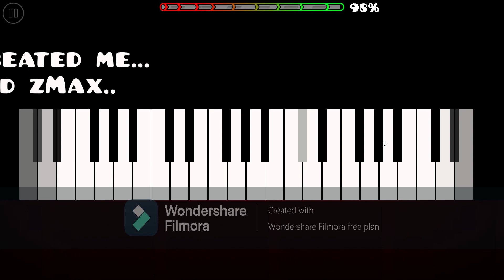Good night first preview (by me) /GD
Join to my discord's server and play whit me or get shoutouted on my vid